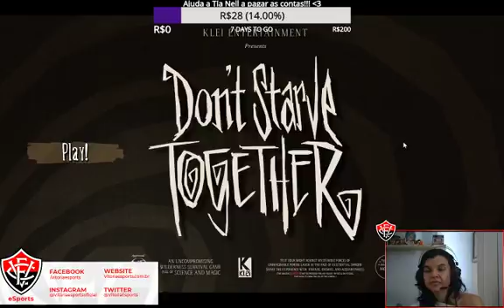[Vit] Nell!!! Abandonada!!! Largada às traças =/ (2)